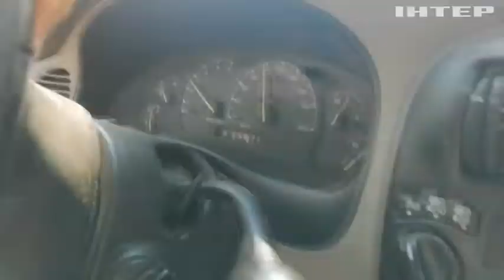Пекельний Схід: армія рф наступає на Бахмутському напрямку